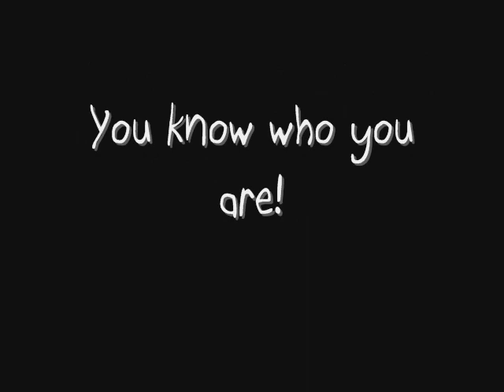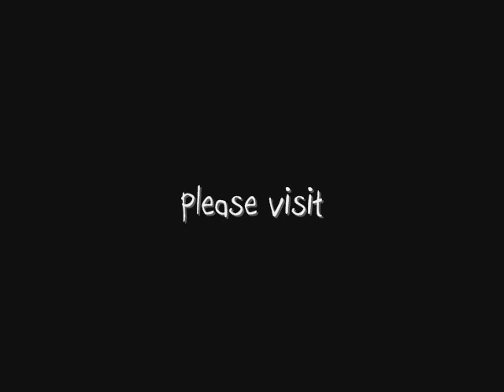Wrong Way Driver - Hunting In the Dark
No Budget Video (NBV)  for the song "Hunting In The Dark" by Wrong Way Driver.  Wrong Way Driver is fronted by Brian Thornell who has played with bands such as Earlimart, The Radar Bros., Pine Marten...Become a fan! Visit our myspace page: